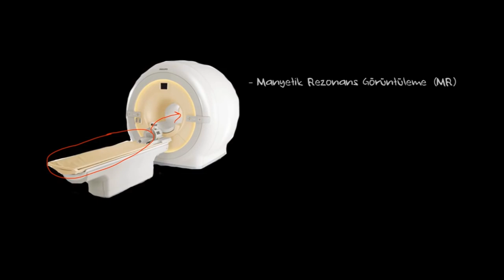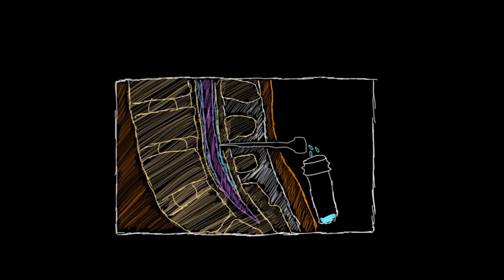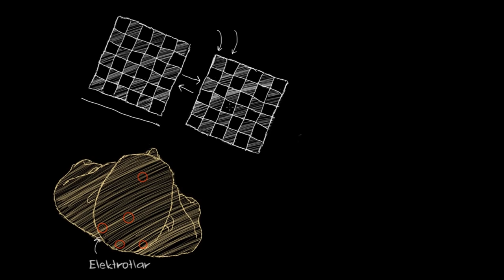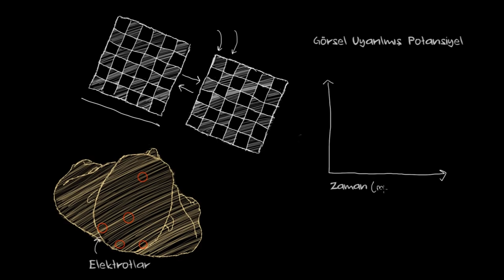Multipl Skleroz Teşhisi (Fen Bilimleri) (Sağlık ve Tıp)